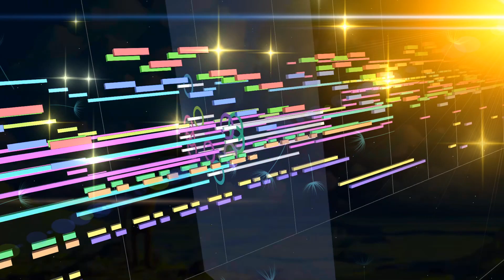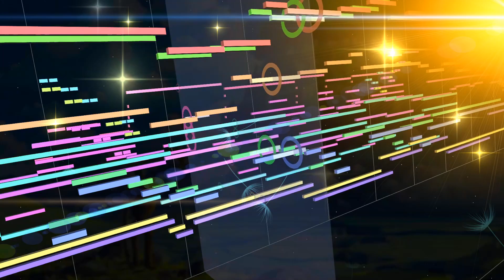【天空の城ラピュタ】空から降ってきた少女【MIDI】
天空の城ラピュタ「空から降ってきた少女」
作曲：久石 譲
720p以上にて再生推奨